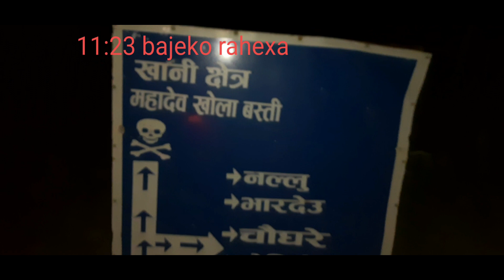Simba waterfall manikhel lalitpur